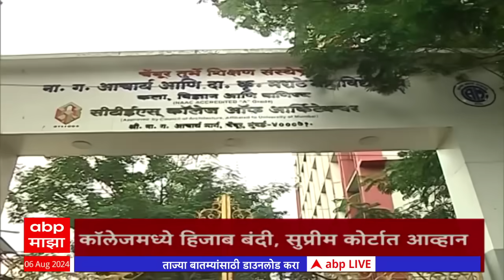ABP Majha Marathi News Headlines 3 PM TOP Headlines 3PM 06 August 2024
ABP Majha Headlines 3PM | एबीपी माझा हेडलाईन्स 3 PM | 06 August 2024
Heavy Rain IMD Alert | Mumbai Pune Rain Live Updates | Mumbai Local Train Timing Updates | Kolhapur Rain | Nashik Godavari Flood | Devendra Fadnavis vs Anil Deshmukh | Sachin Vaze Allegations | Prakash Ambedkar On Maratha vs OBC | Sharad Pawar Meet CM Eknath Shinde